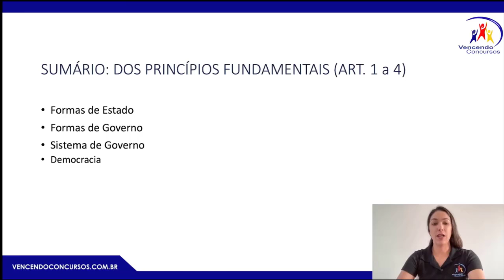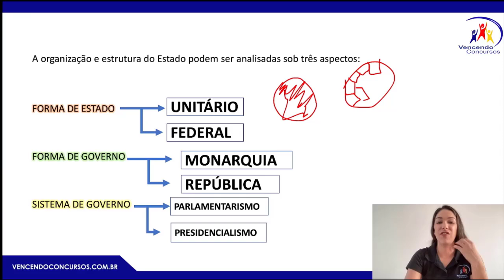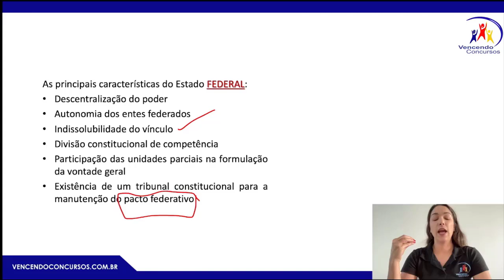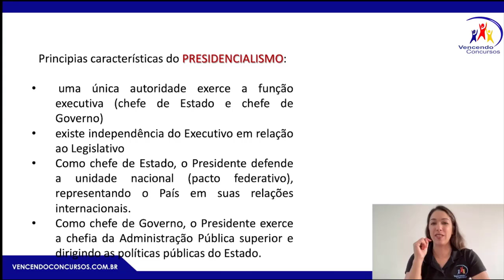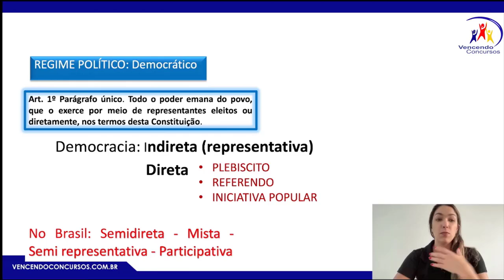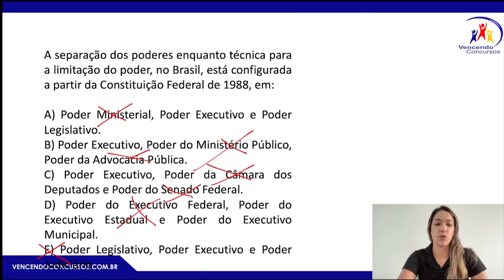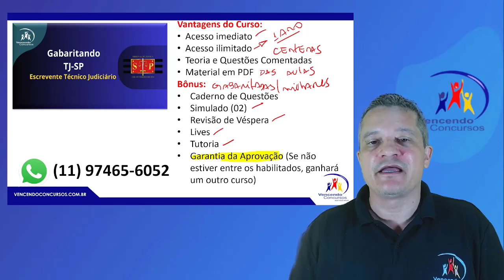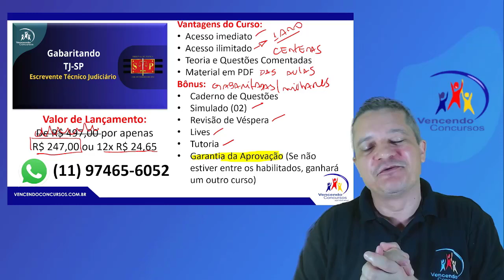13 - Concurso TJ SP - Tribunal de Justiça - Escrevente - Aulão de Conhecimento Específicos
13 - Concurso TJ SP - Tribunal de Justiça - Escrevente - Aulão de Conhecimento Específicos | Adquira o curso online, clique no

vencendoconcursos,concursopublico,cursosonline,rumoaaprovacao,queropassaremconcurso,assinantevencendoconcursos,concursotjsp,concursotjsp2024,concursotjspescrevente,concursotjspescrevente2024

Concurso TjSP - Escrevente Técnico Judiciário
O edital do concurso do TJSP foi publicado e são 572 vagas imediatas distribuídas entre as comarcas. A banca examinadora é a tradicional VUNESP, prova marcada para 08/09/2024.

vencendoconcursos,concursopublico,cursosonline,rumoaaprovacao,queropassaremconcurso,assinantevencendoconcursos